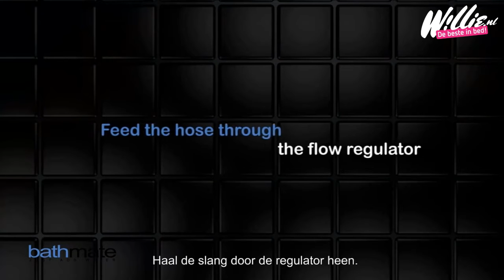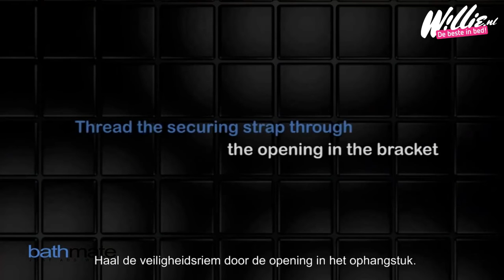Hoe zet je de Bathmate Hydrodouche in elkaar bij Willie.nl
De hydrodouche is een handige anaal douche met meerdere onderdelen die zorgen voor extra comfort. Aan het reservoir van de hydrodouche kan een beugel worden bevestigd. Aan deze beugel kan een band worden bevestigd die weer aan de douchekop kan worden gehangen.

Aan de koker zit een lange slang. Om deze slang moet een regelaar worden bevestigd, waarmee je kan bepalen hoeveel water er uit de douche komt. De douchekop wordt aan het uiteinde van de slang verbonden en is voorzien van drie gaten.

Als alles in elkaar is gezet, kan het reservoir met water worden gevuld. Hierbij is het belangrijk dat de regelaar ingedrukt is zodat het water er niet meteen uitloopt. Als het reservoir gevuld is kan de douche worden ingebracht. Met de regelaar kan vervolgens worden bepaalt hoeveel water er uit de douche komt.

Willie.nl de beste in bed!
Bezoek nu onze webshop voor geweldige acties, leuke kortingen en spannende speeltjes!